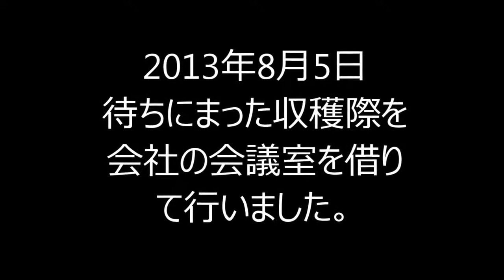家庭菜園 池田さんが大事に育てたスイカ（試食会）夏Summer watermelon tasting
畑で採れたスイカを会社で食べました。
スイカの出来栄えを確認

甘くてみずみずしく、食べごたえのあるスイカ。
 「日本の夏の風物詩」ともいえるでしょう。

スイカ 水分が多くて、夏の渇いたノドにうれしいですね。
実はカリウム、リンなどのミネラルもたっぷり含み、 夏バテ防止にピッタリです。
ここでは、おいしいスイカの作り方、育て方を紹介します。

スイカの種類
コメリ店舗で取扱いしていない場合もございます。  大玉、中玉、小玉、そしてラグビーボールという楕円形のスイカもあります。
果肉が黄色いもの、皮が黒いもの、黄色いもの、種なしと、いろんなスイカがあります。
準備

１．連作していませんか？

スイカは連作できません。5～6年あけないと作れません。 ただし、カボチャやユウガオに接ぎ木した苗なら、連作しても大丈夫。

２．タネから育てる？苗から育てる？

スイカの根は弱いので、植え替えをすると傷みが出ます。タネを直まきするか、市販苗を植えて育てるか、どちらかに決めましょう。

３．タネまき、苗の植え付けの1～2週間前までにすること

180cm×120cmの間隔で直径30cm、深さ15cmの穴を掘ります。
そこに、堆肥と腐葉土を2～3ｋｇと、化成肥料200gを入れ、底土と混ぜ合わせ、掘り出した土を元に戻します。
苦土石灰は地表面よりも2～3cm高く盛り上げ、上面が平らな円形の床が作れればOKです。
盛り土をしたところは「くらつき」と呼びます。

MEMO
 元肥を施すのはとても大事ですが、窒素肥料（硫安、尿素など）を施しすぎると「つるぼけ」といって、茎葉ばかりが茂って、実がならなくなります。

作ってみましょう

１．害虫から苗を守る

‹タネをまく場合›

タネを3～5粒ずつ点まきし、5mmの厚さに覆土して水やりをしたのち、ビニールなどをかぶせて保温、保湿をして発芽させます。

‹苗を植える場合›

本葉4～5枚に育った苗を選び、ポットをとって、くらつきをしたところに浅く穴を掘り、苗を植えつけます。
 深植えは避けましょう。
そこに、ホットキャップやビニールテントを2～3週間かぶせておきます。

MEMO
 作業は晴天日の午前中に行い、ビニールは午後早めに被覆します。

２．ホットキャップの換気

‹タネをまく場合›

イラスト 本葉が3～4枚に育ち、キャップやテントの内部が蒸れるようになったら、ビニールの上部を破って換気をはかり、生育が進み、内部が込み合ってきたら、被覆を全部とって、
1～2回に分けて苗の間引きを行います。

‹苗を植える場合›

生育初期には、あんどん型のビニール囲いなどで保護します。あんどん型ビニールテントの簡単な作り方。

イラスト
１、10kg入りの米袋を2つに切り筒状にする  イラスト
2、苗のまわりに棒を4本立て、ビニールをはめる

３．整枝

イラスト  つるが伸び始めたら、10～15節で摘芯して、子づるを3～4本残して子づるに着果させます。

４．受粉

雄花の花粉を朝早く雌花の柱頭につけると実なりが良くなります。
通常、人工受粉の必要はありません。

５．追肥

最初の果実が鶏卵大になったら、米ぬか、油かすなどを株の周りに施し、除草後に浅く耕します。つるぼけには気をつけましょう。

６．わらを敷く

イラスト 果実がこぶし大になる頃には、寒さやタネバエなどの心配がほとんどなくなります。
囲いを外して、一面にわらか枯れ草を敷き詰め、スイカのつるをいろんな方向に這わせてあげます。

７．玉直し

イラスト 果実は1株に3～5個つけるようにし、果実が肥大しきったころに果形を整えましょう。
スイカの底の部分が、まわりの部分に比べて着色されていないので、皮の色のムラをなくすために、果実を裏返すように置きなおします。
これを「玉直し」といいます。

８．収穫

受粉後40～50日で果実は成熟します。
収穫してから2～3日おいて熟させてから食べたほうが果肉がしまり甘みも増します。

I ate a watermelon in the company that I got in the field .
Check the workmanship of watermelon